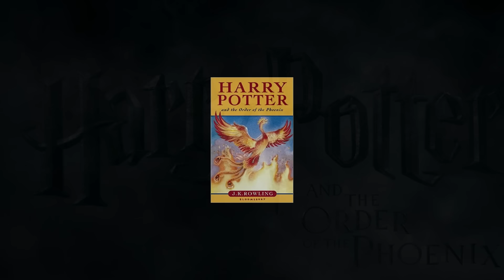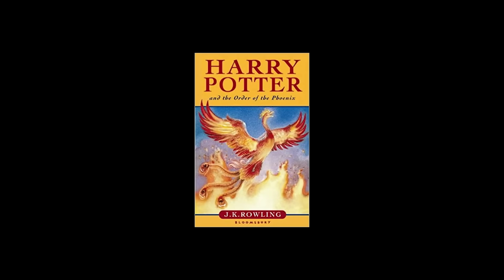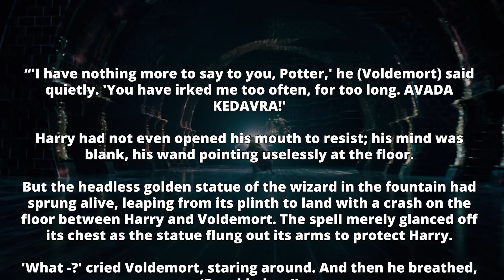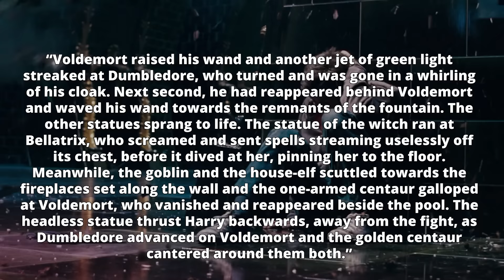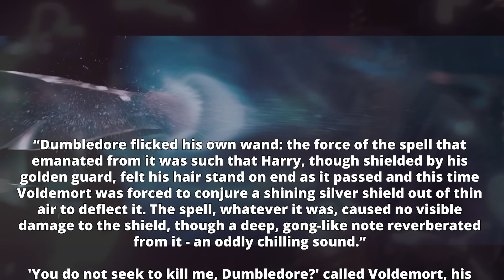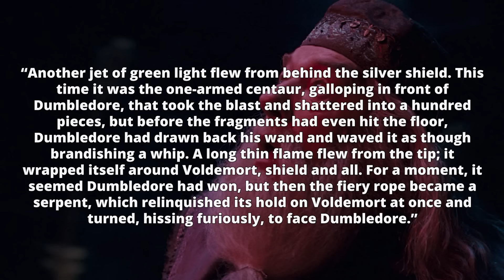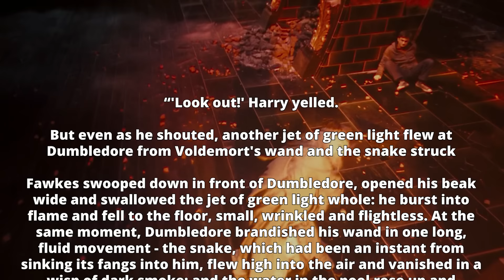Why Couldn't Voldemort KILL Dumbledore in the Ministry Atrium (Book VS Film) Harry Potter Explained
Welcome to Harry Potter Theory. Today we're discussing Voldemort & Dumbledore's duel inside of the ministry atrium. This duel happened in the order of the phoenix, and it’s arguably the most impressive looking duel on-screen that we’ve seen to date. It was a duel of epic proportions- good against evil, light against dark- and it totally overshadowed all of the boring stalemates that Harry had with Voldemort. However, one thing that is completely worth mentioning is that their duel was represented very differently from book to film. The film adaptation certainly took some liberties with the contents of the book, and, rather than staying true to the picture that the book had initially painted for us, it mixed things up-most likely for increased cinematic and dramatic effect. But, in doing so, they actually portrayed the characters in a very different light than we had expected- and it was honestly quite inconsistent with what we had initially read in the books.

If you only saw the film- you might be wondering: Why couldn’t Voldemort end Dumbledore right then and there?

Thanks!